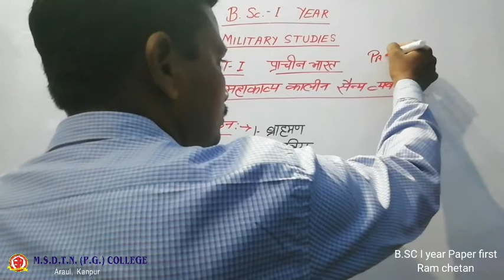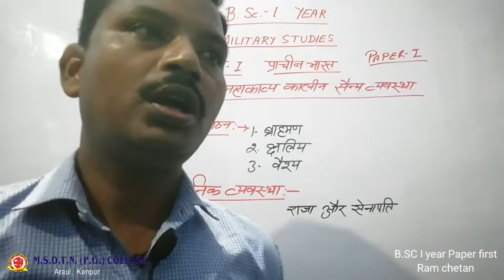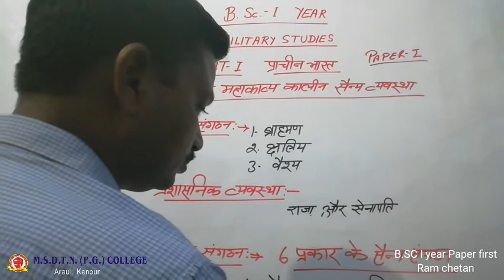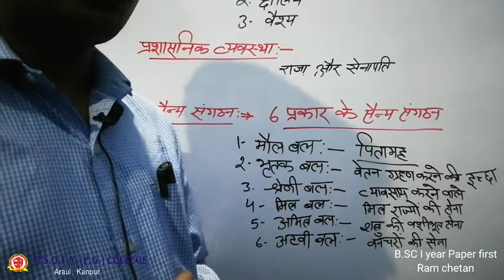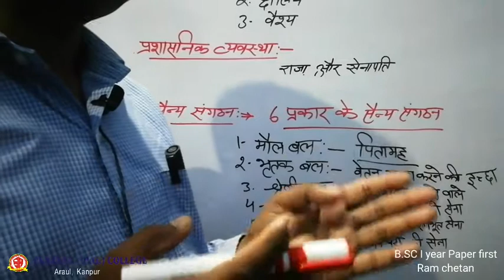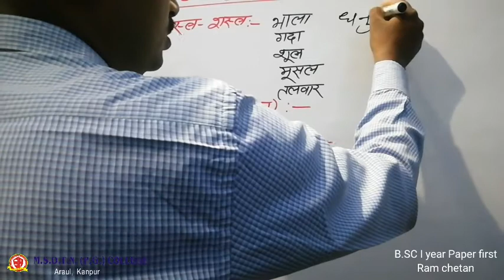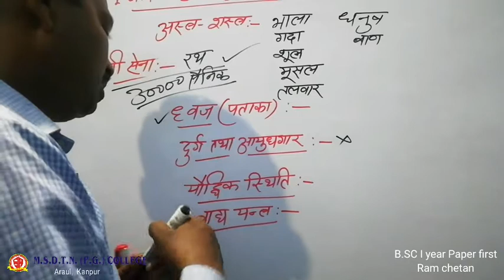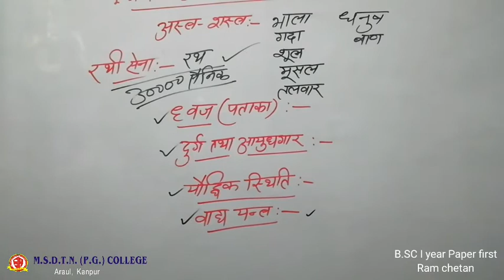B.SC I year MILITARY SCIENCE by - Ram Chetan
PAPER 1 UNIT FIRST  ( LECTURE 1 )
TOPIC - MILITARY ARRANGEMENTS